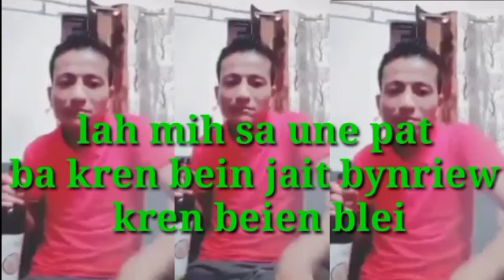peit sa une u wei pat u briew